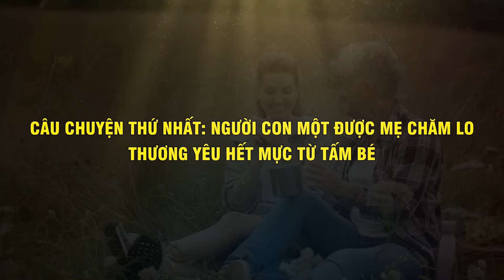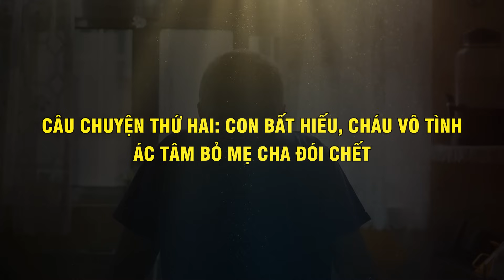QUẢ BÁO Về Tội Bất Hiếu Với Cha Mẹ - Vạn Điều Ý Nghĩa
Nội dung: QUẢ BÁO Về Tội Bất Hiếu Với Cha Mẹ - Vạn Điều Ý Nghĩa